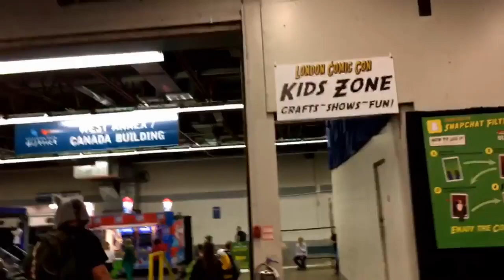Captain Foley's London Comic Con Footage